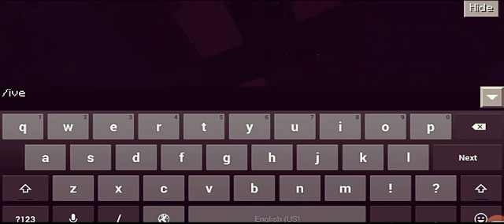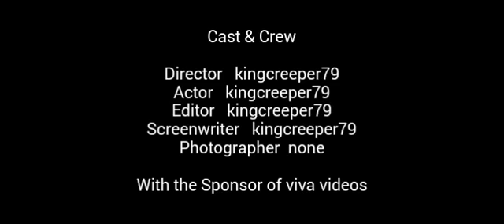One thing that no one know in mcpe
Follow me in Twitter: @omair firoz
Plz like this video and I will do more in it like I will show u some commands👍👍👍👍